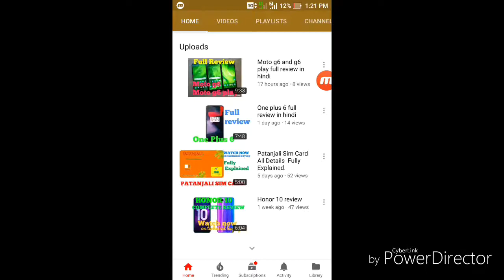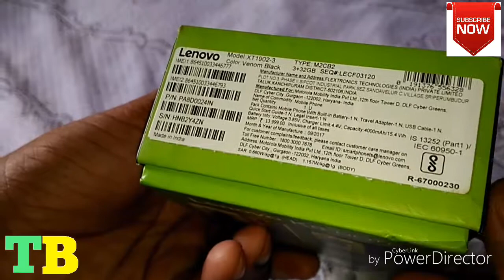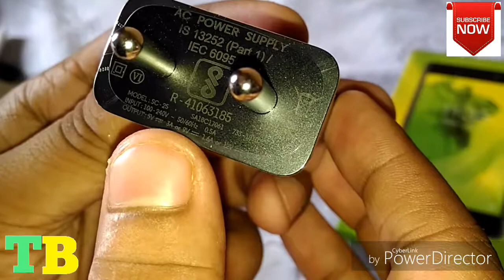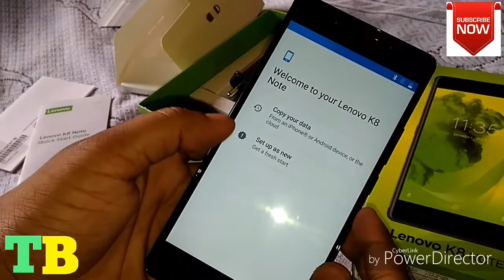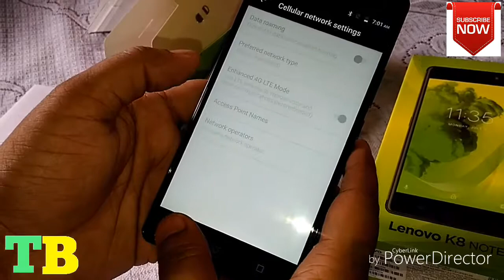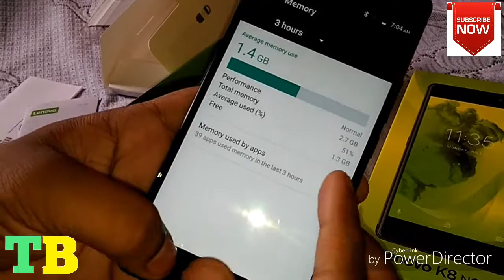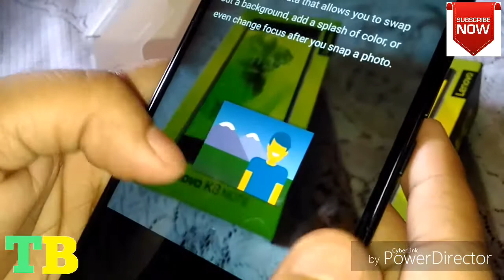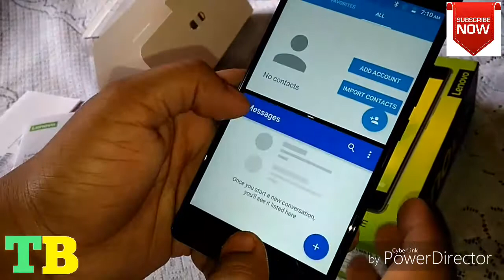Lenovo k8 note unboxing and full review in hindi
Hi friends

Watch this video of lenovo k8 note and know the features of it.

3g Shop
Owner - Bishnu Patra
Address - Main road barbil, market complex. In front of bharat bakery. Landmark - Hp fuel Station.
City - Barbil  ,State - Odisha ,District